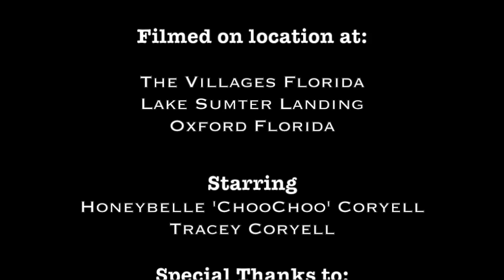Wildness Official Music Video by Tracey Coryell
100% Homemade with Love.  I'm an indie artist, singer/songwriter who loves to continue the creation of my songs with the birth of concept videos.  I do the concepts, filming and editing.  I'm having FUN and I hope to inspire you and earn the privilege of your time.   WILDNESS  is a sexy/sassy dance-rock tune and the video features my kitty Ms. Honeybelle, myself and Le Tigre.  Special thanks to my mom Rhonda Long for helping me film the park scenes.

My Etsy Shoppe: